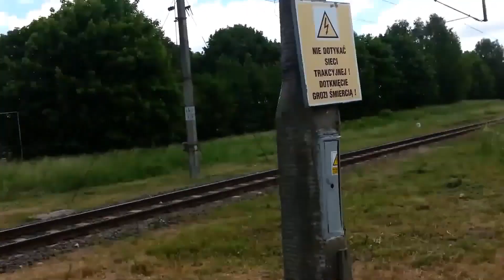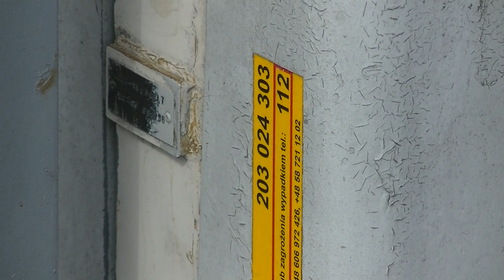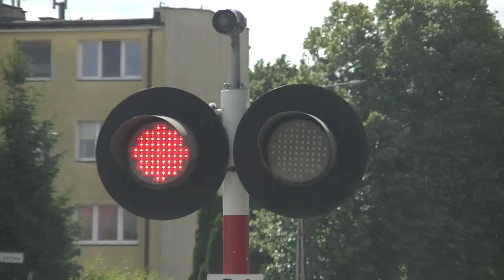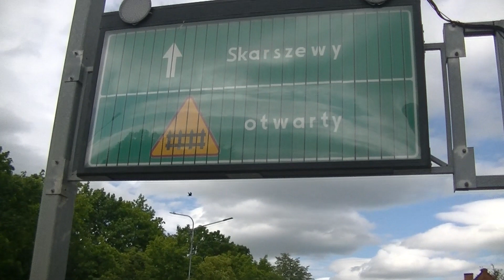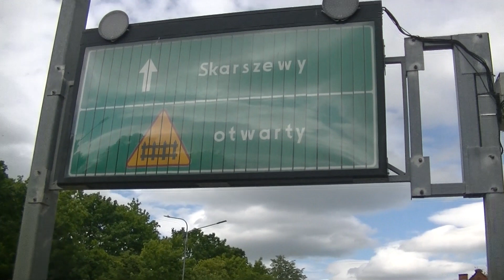Prezentacja Przejazdu Kolejowego Ul. Skarszewska Starogard Gdański. Czerwiec 2023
Spis Rozdziałów:
0:00 - Wstęp
0:18 - INTRO
0:32 - Miejsce Na Mapie
0:35 - Prezentacja Przejazdu Kolejowego
1:51 - Opuszczanie Zapór Przez Nastawniczego
2:10 - Chwila Gadania
2:44 - Przelot Składu Z SU42 Na Czele Jako TLK "Bory Tucholskie" Relacji Gdynia Główna - Kostrzyn
3:24 - Podniesienie Rogatek
3:39 - Ciekawostka i Zakończenie Filmu